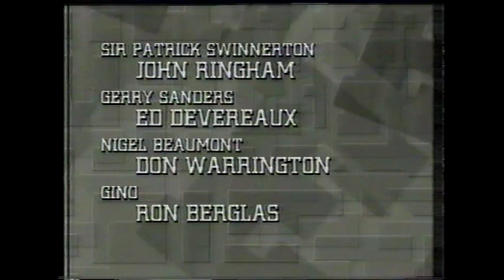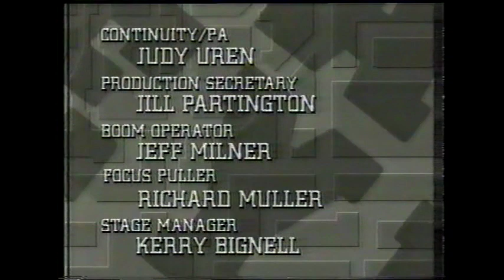Cats Eyes series 1 episode 4 TVS Production 1985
Cats Eyes series 1 episode 4 TVS Production 1985. The TVS logo is a registered trademark of Steve Woodgate, CEO of TVS Television.